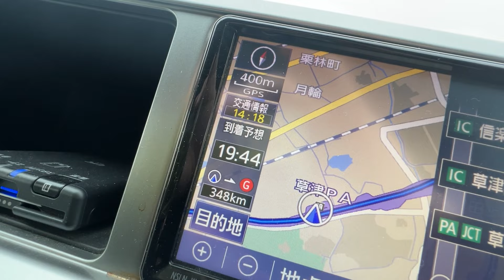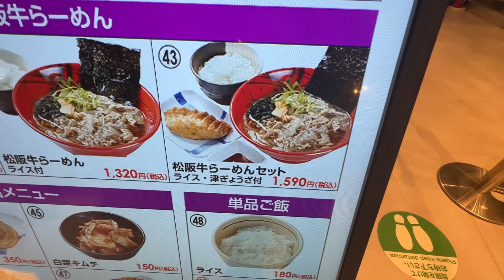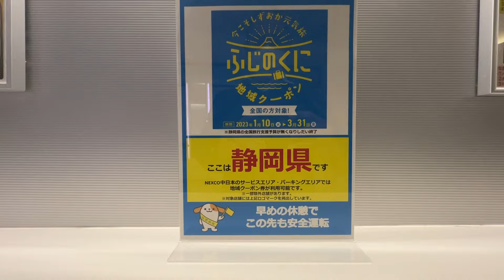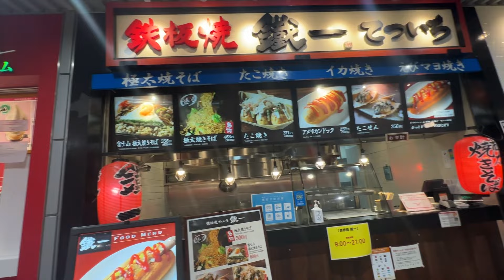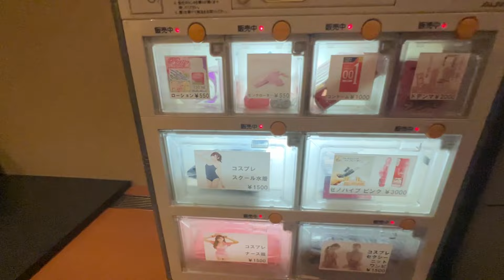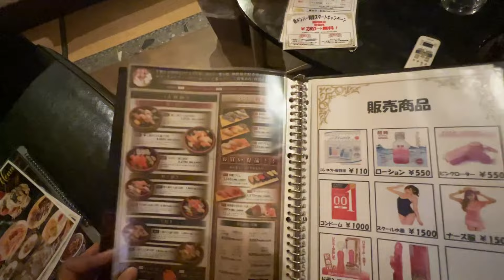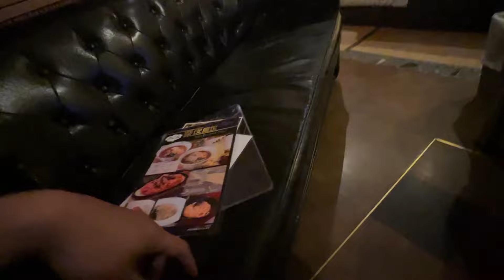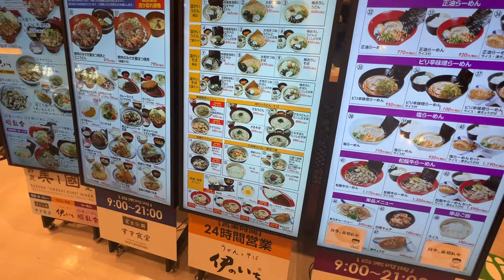(S1E5) VLOG ROAD TRIP HARI KE 6 FUJI GOTEMBA LOVE HOTEL ADA VENDING MACHINE S3X DI KAMAR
Road Trip Vlog - Day 6: NGINEP KE LOVE HOTEL TERLENGKAP & PUNYA VENDING MACHINE S3X PRIBADI DI KAMAR